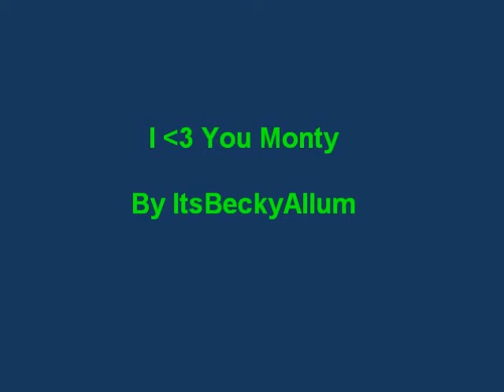monty - Do it like a dude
my second phony monty some clips and videos :)